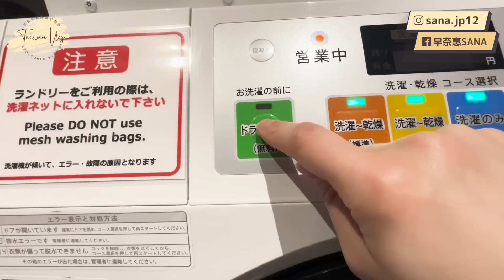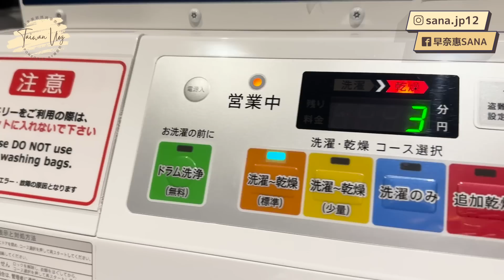【台灣VLOG】＃1 日本親子去台灣旅遊✈️從家到大阪的路程紀錄📄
今年六月時去了四年之久的台灣～～！🤍
修也人生第一次的海外旅遊就是台灣啦
以後和大家分享我們的台灣旅遊vlog
這個系列總共有10集以上！
希望大家會看到最後～～

這次是為了拍台灣寶寶食品品牌裸廚房的合作影片去的
我們跨海聯名出超棒的米菓

大家好！ 我是日本未婚媽媽『早奈恵(さなえ)』
🇯🇵土生土長的日本人
🗣會講日文/中文/英文
●2016年　去台灣留學
●2019年　開始當全職KOL
●2020年　2月寶寶誕生

我們在日本透過拍影片跟大家分享
單親媽媽和孩子的日本生活大小事
日本生活Vlog，旅遊，化妝品，育兒等等...

八字眉兒子叫『修也(しゅうや)』
請多關照～

🤍↓從這裡送東西

🧸↓早奈惠設計的九谷焼（日本傳統工藝品/陶瓷）
※可以寄送到海外※